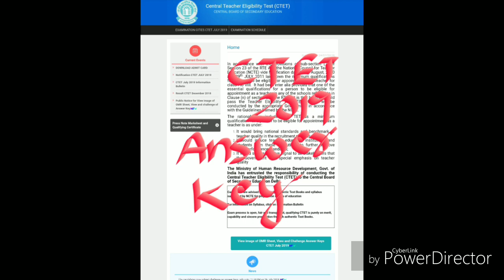CTET July 2019 Paper Official Answer Key Released...Check it